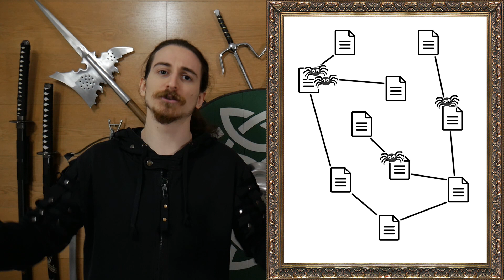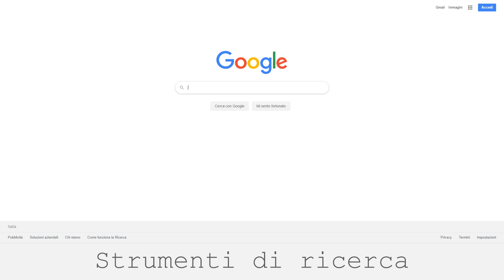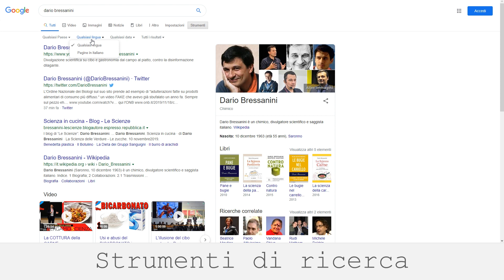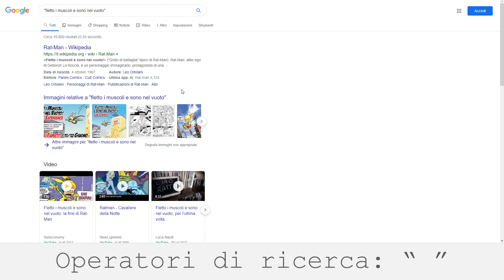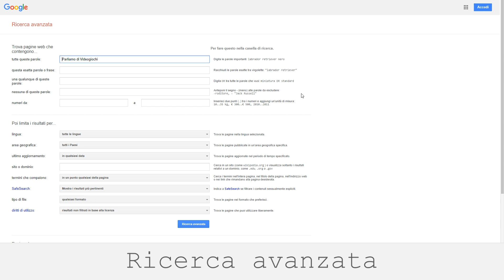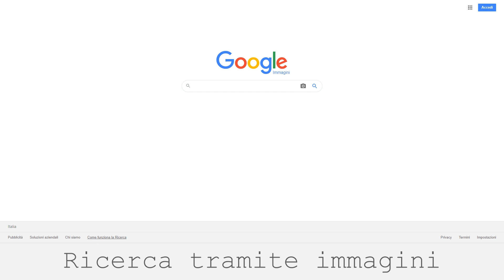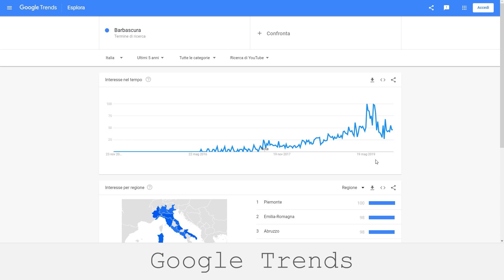I segreti di Google search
Sei sicuro di saper davvero usare Google? In questo video, vediamo qualche trucchetto per sfruttare al meglio gli strumenti potentissimi che ci vengono offerti dal più diffuso motore di ricerca.